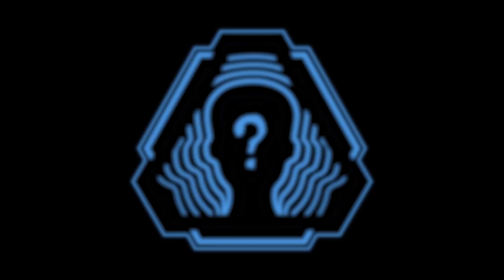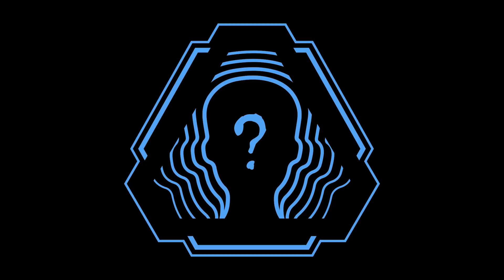SCPodcast #1 ( Dr. Cimmerian, Forlorn Foundry, The Volgun )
The first of many.

All SCP wiki works are licensed creative commons 3.0 attribution/share alike.